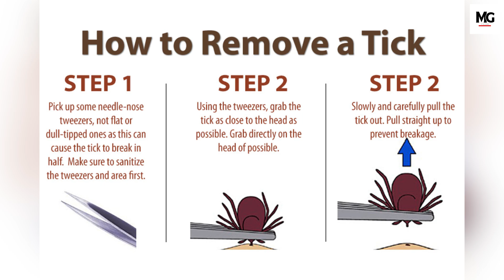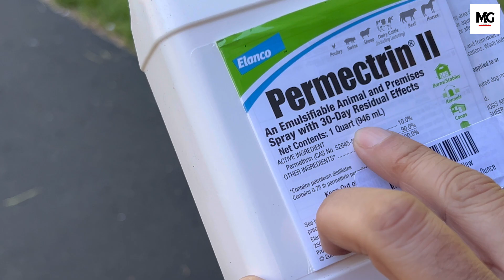Tick Control Made Easy: A Step-by-step Guide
In "Tick Control Made Easy: A Step-by-step Guide," we explore the importance of protecting yourself from ticks and Lyme disease. Learn about the powerful tool Permethrin and how it can keep you safe outdoors.
Learn all about ticks and Lyme disease in our video "Tick Control Made Easy: A Step-by-step Guide." Discover how ticks can cause big problems and the early symptoms of Lyme disease.  Find out how Permethrin can help protect you and your loved ones from ticks in your yard.

00:00 Introduction
00:35 Intro
01:02 About Ticks
02:03 About Permethrin
03:17 Application